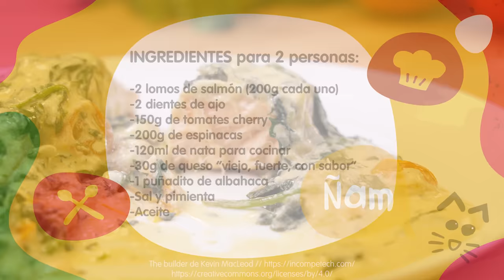¡Es la receta de salmon más deliciosa que he probado! Comida rápida y abundante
recetas de Salmon en salsa de queso. Receta de Salmon en una salsa deliciosa. Nunca había comida un pescado tan delicioso. Un salmon con le mejor salsa. El salmón, en esta salsa, combina de manera espectacular. Prepáralo en casa y sorprende a tu familia.

-RALLADOR de manivela
-Las SARTENES de este vídeo

MÁS UTENSILIOS BÁSICOS DE COCINA
-Vitrocerámica portátil
-Cuchillo 1
-Cuchillo 2
-Cuchillo 3
-Cuchillo 4
-Cacerola color verde
-Set de cazuelas color blanco
-Juego de sartenes fetén
-Tabla de cocina
-Rallador 4 caras

-Mi primer libro
-Mi segundo libro

INGREDIENTES para 2 personas:

-2 lomos de salmón (200g cada uno)

-2 dientes de ajo
-150g de tomates cherry
-200g de espinacas

-120ml de nata para cocinar

-30g de queso “viejo, fuerte, con sabor”
-1 puñadito de albahaca fresca

-Aceite

Sellar el salmón en un chorrito de aceite y reservar para después.
En este mismo aceite agregar el ajo picado y sofreírlo. Añadir los cherry y saltearlos. Agregar las espinacas y cocinar hasta que reduzcan. Añadir la nata, el queso e integrar bien. Introducir en la salsa la albahaca y el salmón y cocinar a fuego suave unos 5 o 10 minutos. Servir.